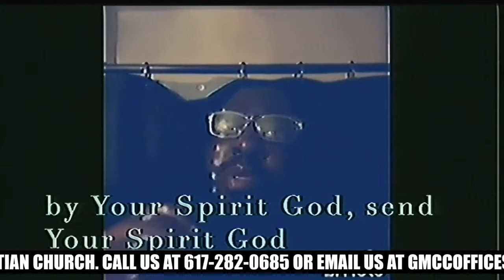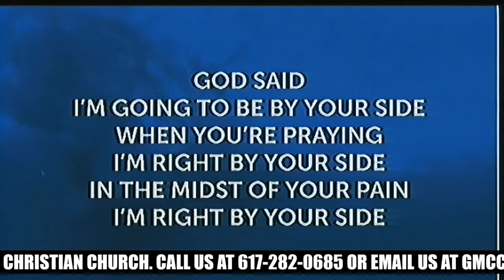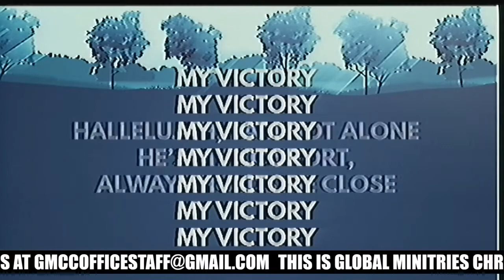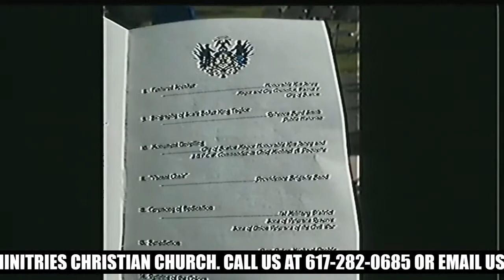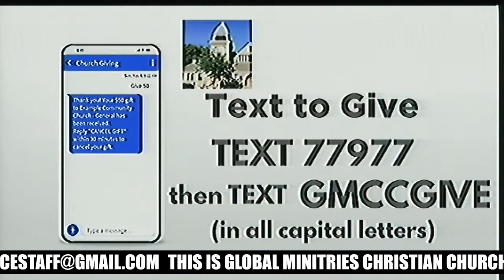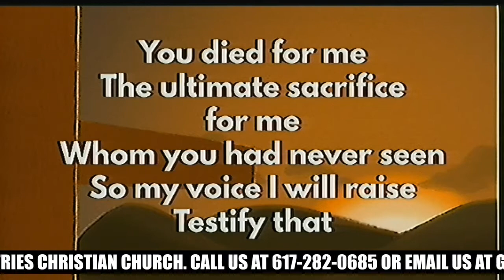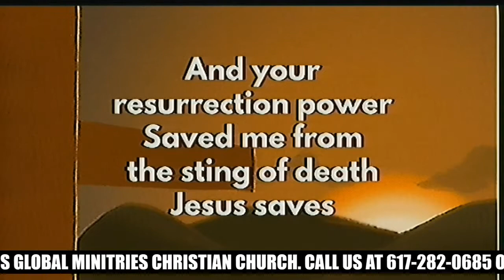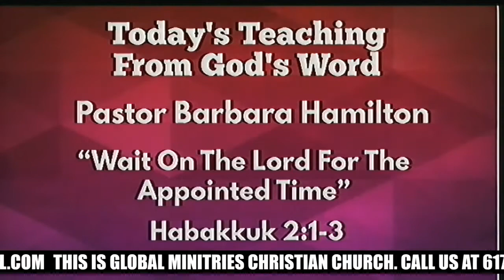This is our Sunday morning January 30, 2022, worship service for the Global Ministries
This is our Sunday morning worship service for the Global Ministries Christian Church in Boston.  It will air on Sunday, January 30, 2022, at 10 AM.  Pastor Bruce Wall.  Send this link out to people who need hope.